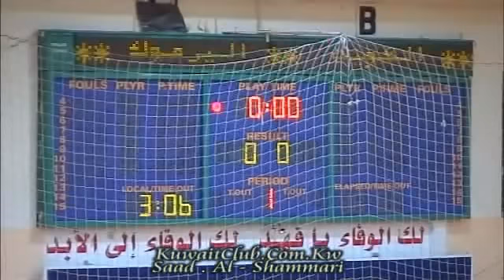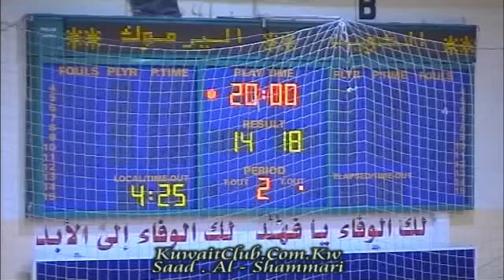ملخص مباراة الكويت 18 × 14 اليرموك نهائي كاس الاتحاد لكرة اليد 12 سنة موسم 2010 2011